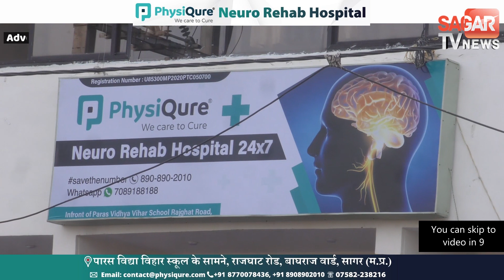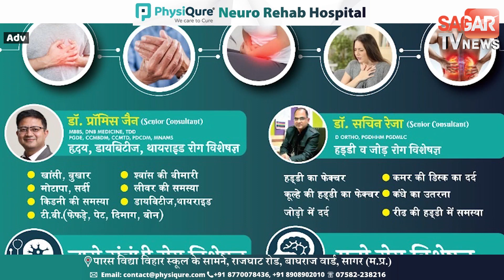सागर-गर्म कपड़े पाकर खुश हो गए जरूरतमंद, खिल उठे लोगों के चेहरे || SAGAR TV NEWS